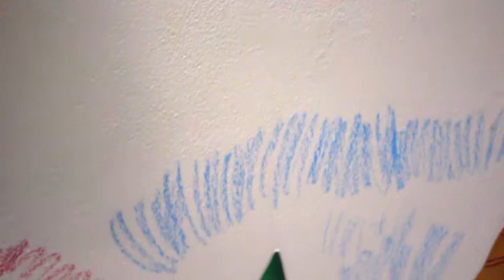il soffitto del garage